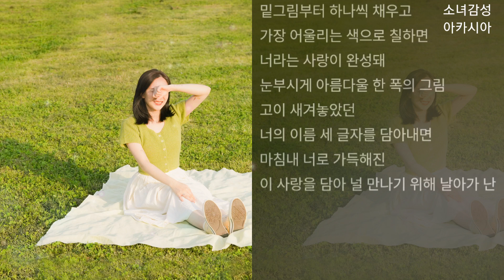문빛(Moonbit) - 어느새 너에게